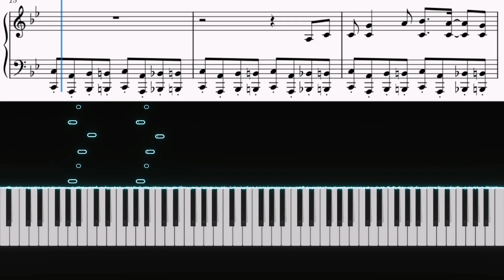Highway To Nowhere - Drake Bell | Piano cover by Pianotato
Piano tutorial of Highway To Nowhere by Drake Bell | Piano cover with lyrics and sheet music | Karaoke

Hi everyone! I remember listening to this song for the very first time in Zoey 101 and ever since that time I got so obsessed with it! So now I decided to learn it and play it to you 🤗